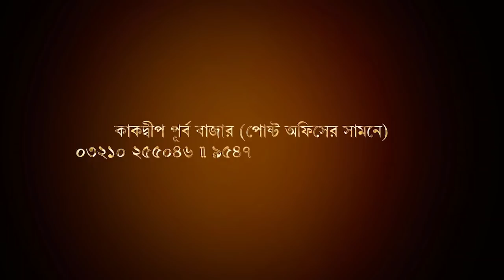ডুবে যাওয়া ট্রলারের ঘটনাস্থলের ভিডিও । Biswa Samachar